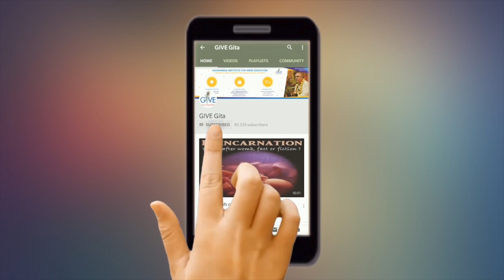नियमों का पालन क्यों करें ? - H. G. Vrindavanchandra Das, GIVEGITA